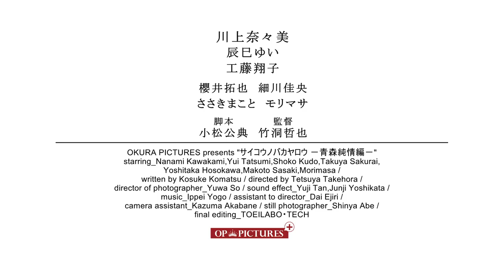映画『サイコウノバカヤロウ －青森純情編－』予告編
『サイコウノバカヤロウ －青森純情編－』
出演：川上奈々美、辰巳ゆい、工藤翔子、櫻井拓也、細川佳央、ささきまこと、モリマサ
脚本：小松公典
監督：竹洞哲也